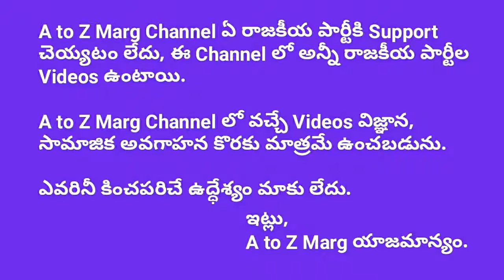శరద్ పవార్ భారతదేశానికి ? ।। R.NarasimhaRao_ Political Analyst ।। A to Z Marg